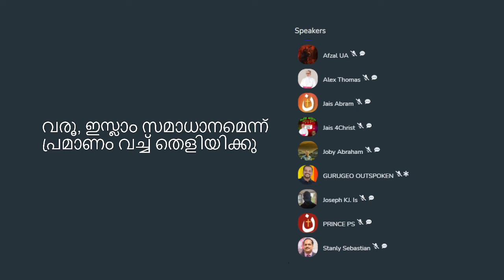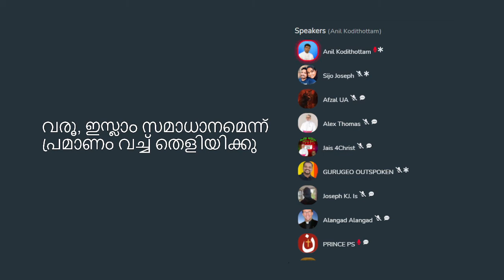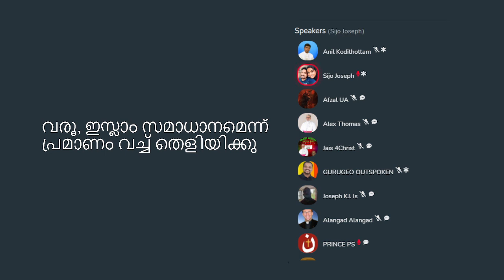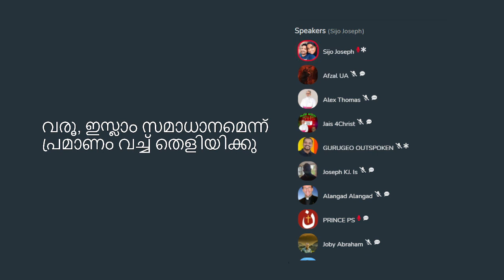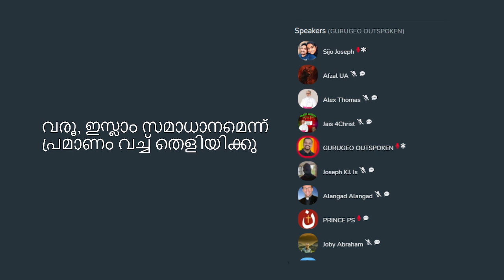ഖലീഫമാരുടെ ജീവിതം. ഒരു അവലോകനം | A brief history of Islamic Khalifas | Anil Kodithottam